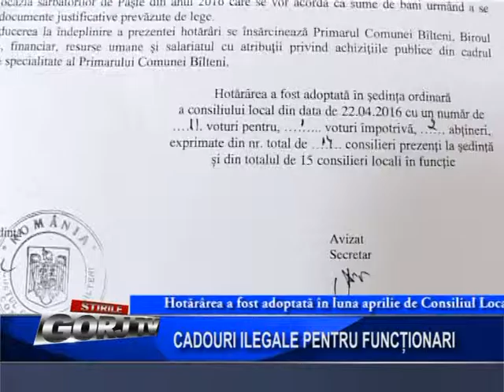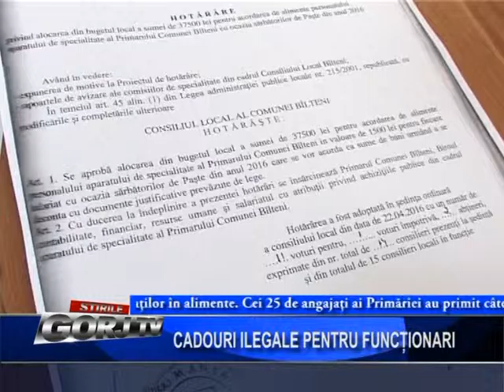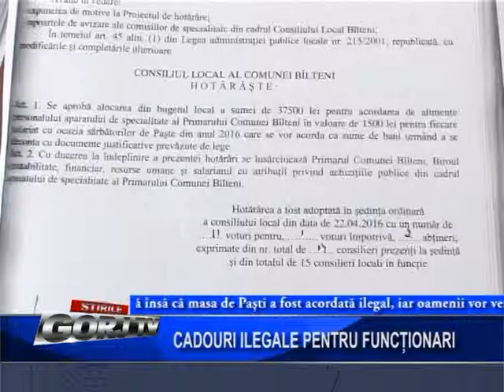cadouri ilegale pentru functionari